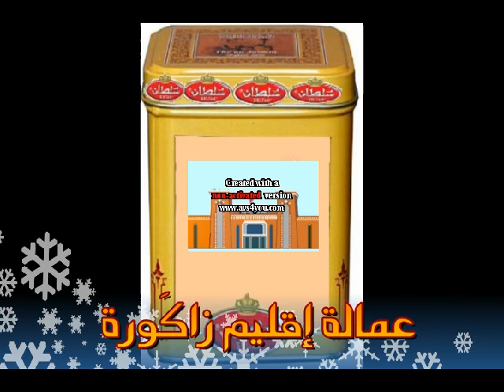Festival Tamegroute - Introduction | Zagora Press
Pour plus de videos sur la region de zagora n'hésite pas de visiter